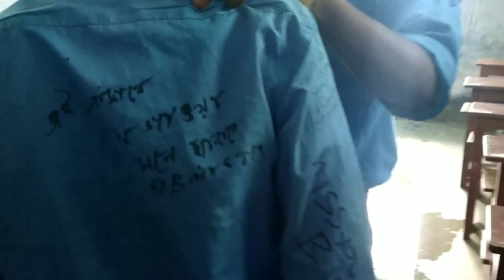Bengal Institute Of Technology College Vlog || 2019 || Miss You Friends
College Details :-
College name :- Bengal Institute Of Technology
Trade :- A.E , E.T.C. , I.T , C.S.T.
Year :- 1st ,2nd , 3rd
Hostel :- Boys Available Hostel
Address :- Jabogram ,Katwa , Purba Bardhaman
Beautiful looking in This College

3rd Year Completed
Miss You  All Friends
All 1st & 2nd Year Students

Miss You All Teachers...